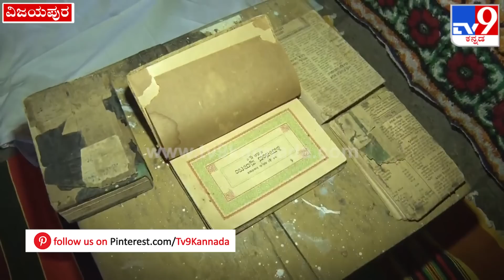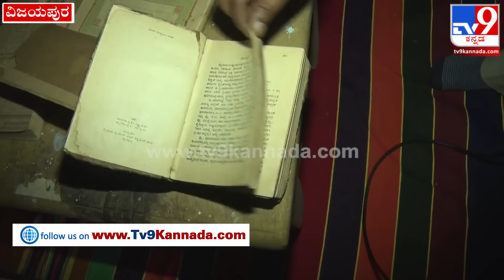Siddeshwara Shree ಗಳು ವಿದ್ಯಾಬ್ಯಾಸದ ವೇಳೆ ವಾಸ್ತವ್ಯ ಇದ್ದ ಮನೆ ಇದೇ ನೋಡಿ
ವಿಜಯಪುರದ ಜ್ಞಾನಯೋಗಾಶ್ರಮದ ಸಿದ್ದೇಶ್ವರ ಸ್ವಾಮೀಜಿ ಆರೋಗ್ಯ ಸ್ಥಿರವಾಗಿದೆ ಎಂದು ಅವರನ್ನ ನೋಡಿಕೊಳ್ಳುತ್ತಿರುವ ವೈದ್ಯರು ತಿಳಿಸಿದ್ದಾರೆ. ಆದ್ರೂ ಶ್ರೀಗಳ ದರ್ಶನಕ್ಕಾಗಿ ಸಾವಿರಾರು ಭಕ್ತರು ಆಗಮಿಸುತ್ತಿದ್ದಾರೆ. ಜ್ಞಾನಯೋಗಾಶ್ರಮದ ಆವರಣದಲ್ಲಿ ಜಮಾಯಿಸಿರುವ ಭಕ್ತಸಾಗರವನ್ನ ತಣಿಸಲು ಈಗ ಸಿದ್ದೇಶ್ವರ ಸ್ವಾಮೀಜಿಗಳ ದರ್ಶನಕ್ಕಾಗಿ ಎಲ್ಇಡಿ ಪರದೆ ಅಳವಡಿಕೆ ಮಾಡಲಾಗಿದೆ. ಆದ್ರೆ ಭಕ್ತರಿಗೆ ಶ್ರೀಗಳ ನೇರ ದರ್ಶನ ಭಾಗ್ಯ ಸಿಕ್ಕಿಲ್ಲ ಅಂತ ಆಕ್ರೋಶ ವ್ಯಕ್ತಪಡಿಸಿದ್ದಾರೆ. ಬರೀ ಗಣ್ಯರನ್ನ ಮಾತ್ರ ಒಳಗೆ ಬಿಡಲಾಗ್ತಿದೆ. ಭಕ್ತರಿಗೆ ಮಾತ್ರ ದರ್ಶನ ಕೊಡ್ತಿಲ್ಲ ಅಂತ ಮಹಿಳೆಯರು ಕಿಡಿಕಾರಿದ್ದಾರೆ.

Credits: Regional PvgManju /producer|jayaram /Editor